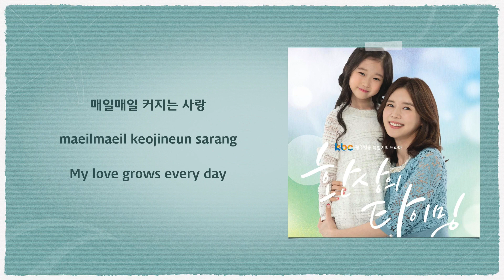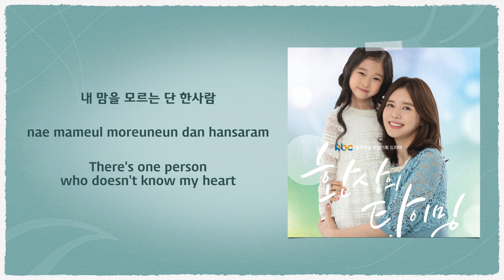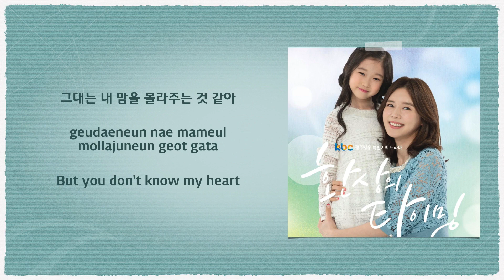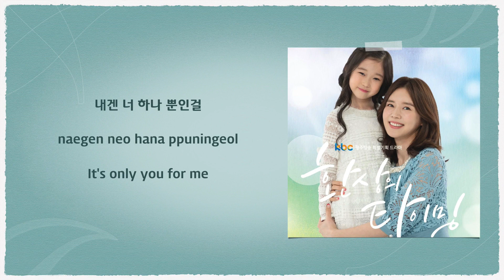Kang Se Jung (강세정) - 너 하나 뿐인걸 (It's Only You) (Fantasy Timing OST Part 6) [English Subs]